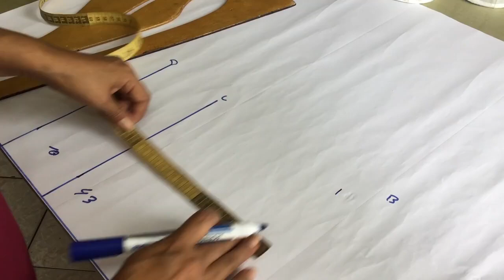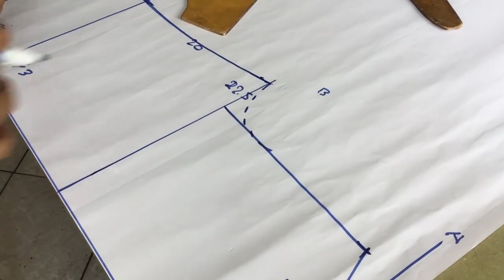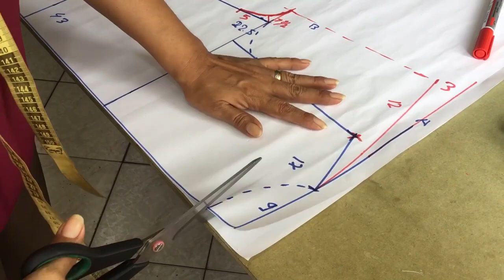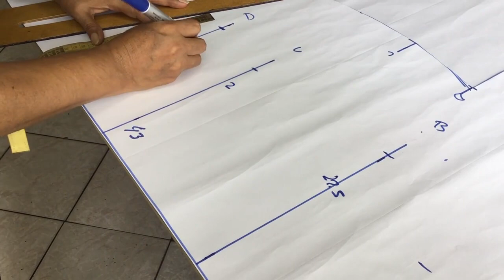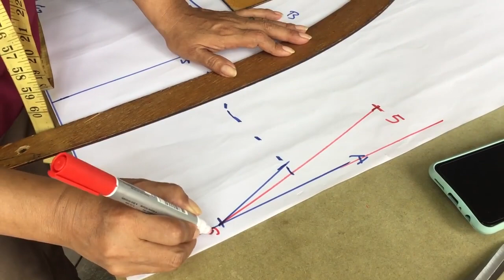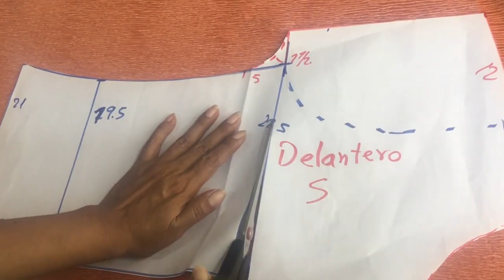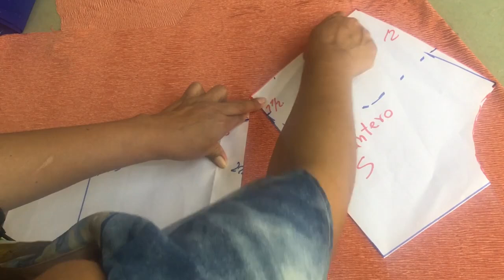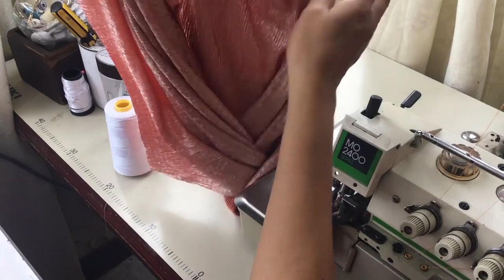CÓMO HACER UNA BLUSA DRAPEADA.